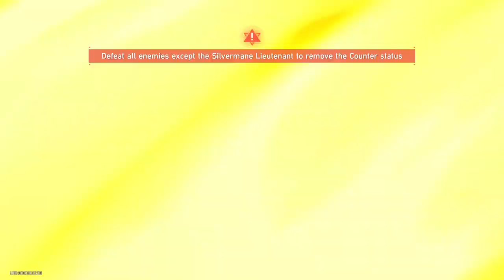Planar Fissure (Double Rewards Event) - Honkai: Star Rail